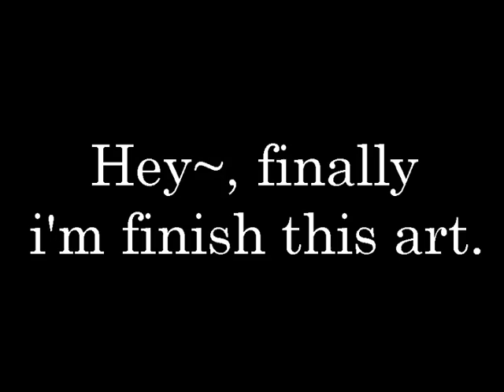FULL! ah~...kareta.... (tired...)